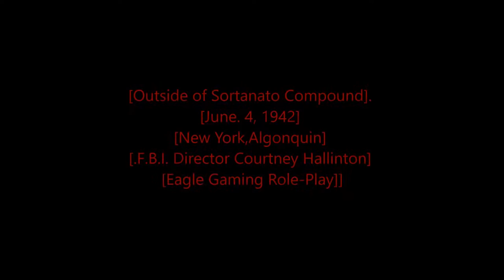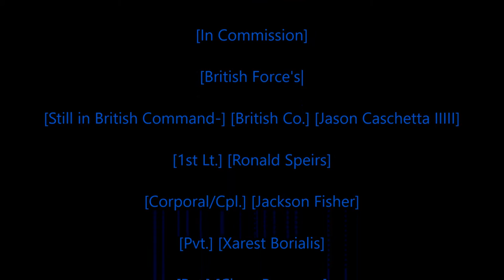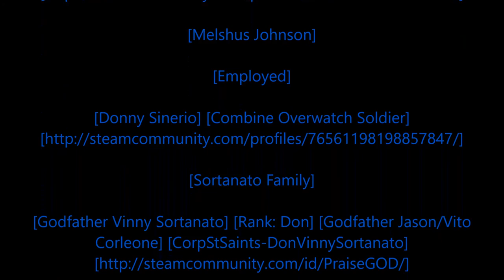Rastafari Exposed Garry's Mod Eagle Gaming Role Play WWII F B I Stories Episode 5 Finished HD